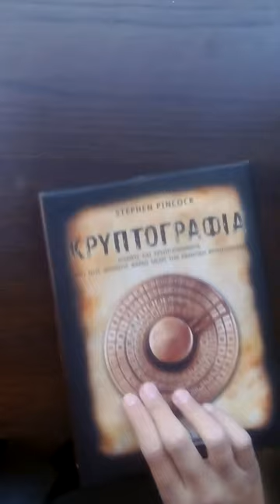Κρυπτογραφία Ep- 2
Προχωράμε σε πιο δύσκολους κρυπτογραφικους κώδικες